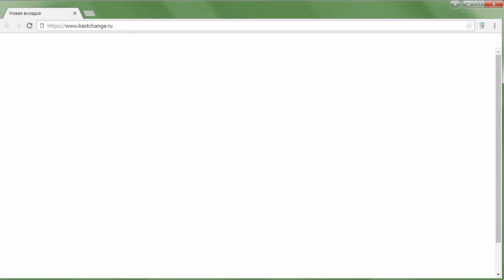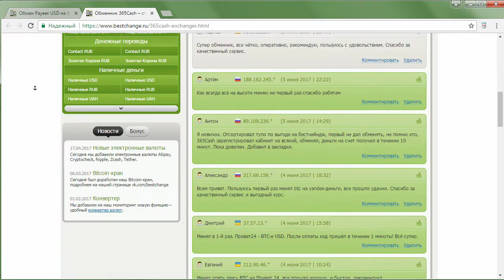Как обменять Payeer на Bitcoin?